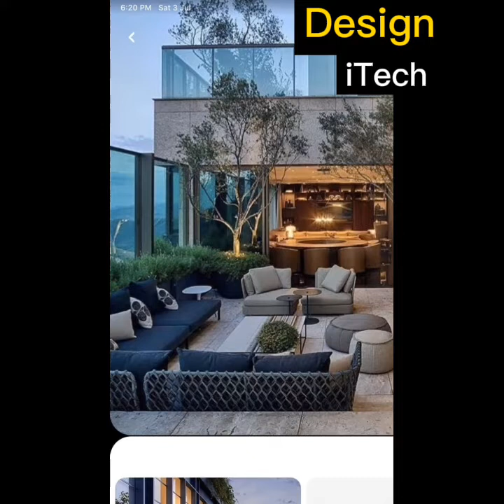Top 100+ Terrasses Modernes🌺✨/Jardins Tendances /Idées Déco Jardin en 2023👌🤩✨